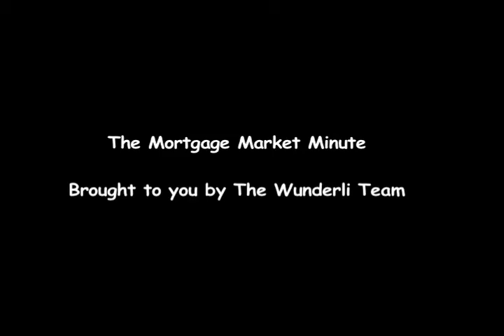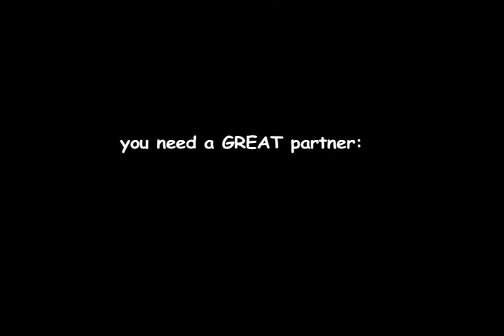The Mortgage Market Minute - Freaky Friday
News on the mortgage bond market and other related mortgage topics.